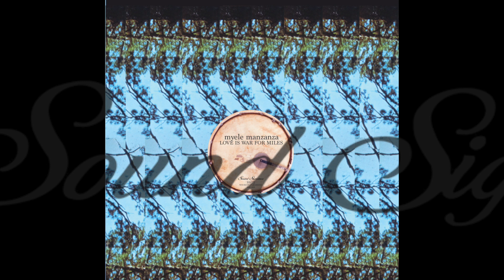Love Is War For Miles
Artist: Myele Manzanza
Title: Love Is War For Miles / 7 Bar Thing
Matrix: SS072
Whobody publishing BMI.